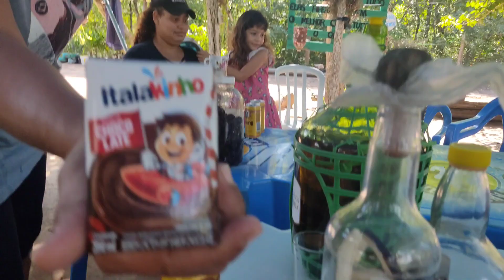pescaria entrou água mas a resenha continua ...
muita comida e amizade nesta pescaria aqui no @ranchodomarcao